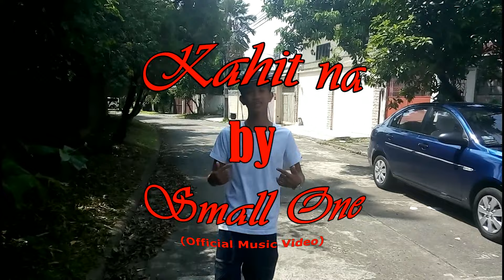Kahit na by Small one (Official Music Video)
Lyrics composed by Alvin Groyon
Recorded at Propecy Records
Beats by:
CM Beats
Video edited by:
Christian Rj Buenavista a.k.a Blitzkrieg of Balanse Troops